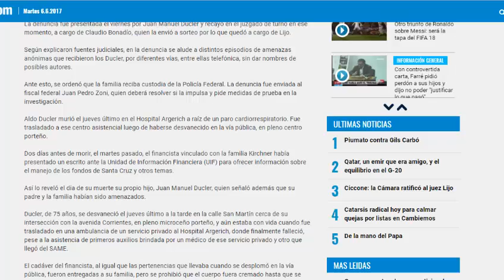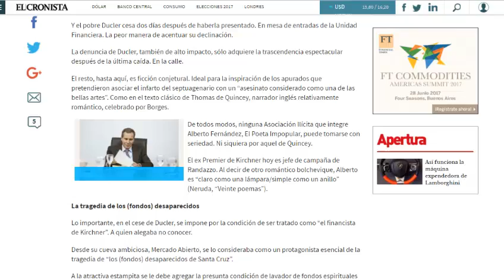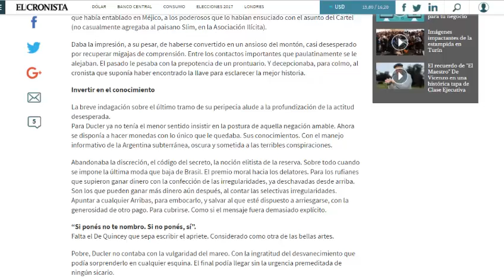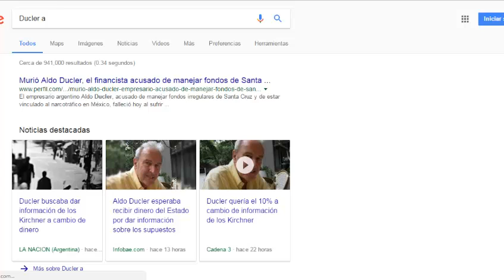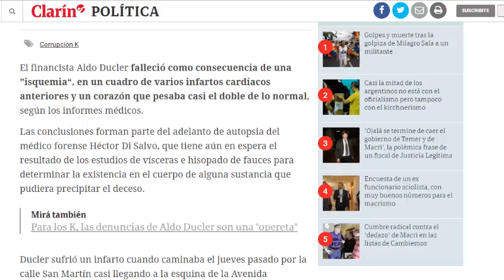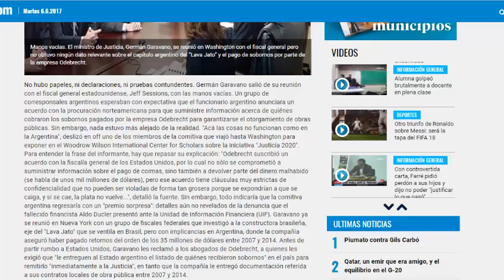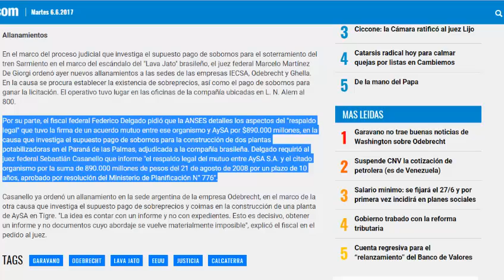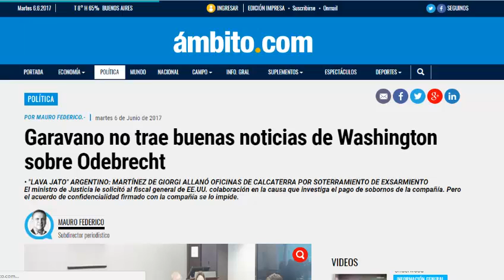Investigarán amenazas a Ducler - Garavano y malas noticias sobre Odebrecht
Entrevista a MAURO FEDERICO Subdirector periodístico AMBITO FINANCIERO

La Justicia ordenó que se custodie a Juan Manuel Ducler, hijo del fallecido financista Aldo Ducler, y al resto de la familia, tras una denuncia por amenazas presentada el viernes último en los tribunales federales de Retiro y que quedó a cargo del juez Ariel Lijo.

No hubo papeles, ni declaraciones, ni pruebas contundentes. Germán Garavano salió de su reunión con el fiscal general estadounidense, Jeff Sessions, con las manos vacías.

Por su parte, el fiscal federal Federico Delgado pidió que la ANSES detalles los aspectos del "respaldo legal" que tuvo la firma de un acuerdo mutuo entre ese organismo y AySA por $890.000 millones, en la causa que investiga el supuesto pago de sobornos para la construcción de dos plantas potabilizadoras en el Paraná de las Palmas, adjudicada a la compañía brasileña. Delgado requirió al juez federal Sebastián Casanello que informe "el respaldo legal del mutuo entre AySA S.A. y el citado organismo por la suma de 890.000 millones de pesos del 21 de agosto de 2008 por un plazo de 10 años, aprobado por resolución del Ministerio de Planificación N° 776".